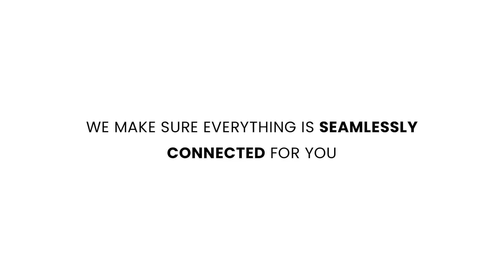We have everything you need.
Our white-glove approach will test, connect, deliver, and provide 24/7 real-person support.